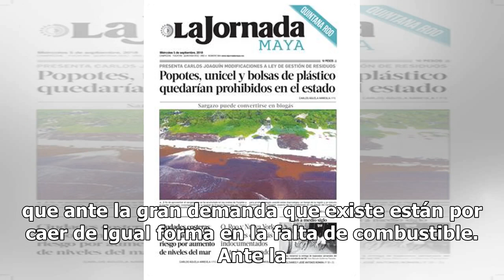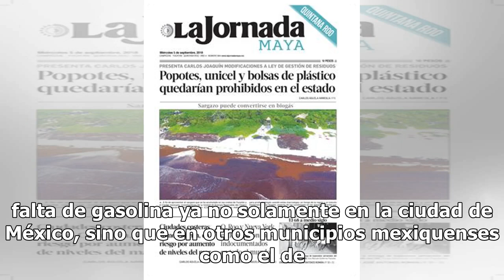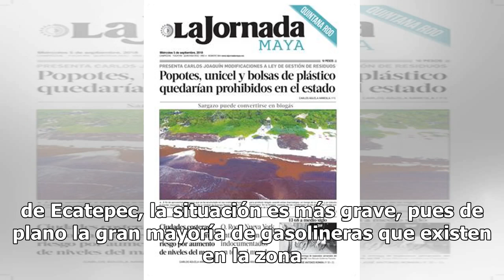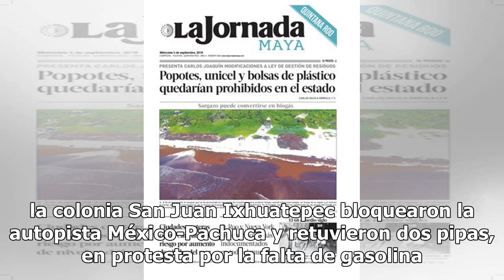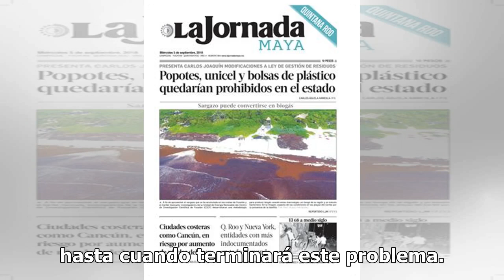Chilangos inician éxodo al Estado de México en búsqueda de gasolina tras desabasto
Tecámac.- Debido a que gran cantidad de gasolineras han cerrado en la Ciudad de México por la falta de combustible, automovilistas capitalinos se han visto en la necesidad de buscar gasolina en otras entidades colindantes, como lo es este municipio, lo que ha originado un verdadero caos y colas inte...